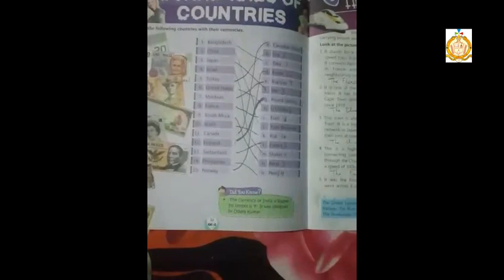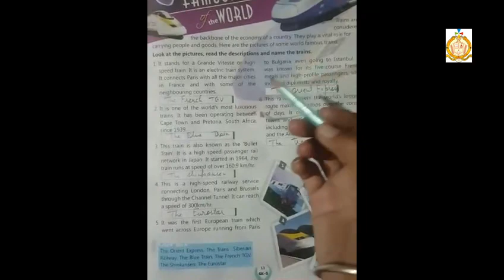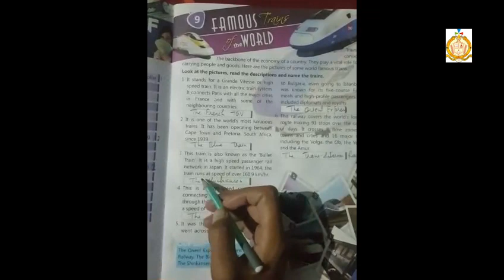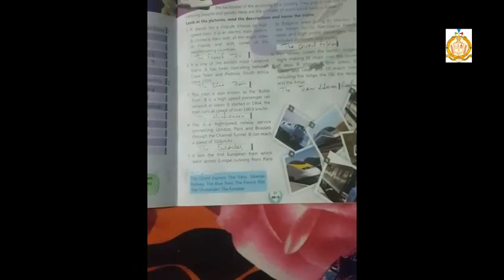Class 5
GK (ch 8&9)